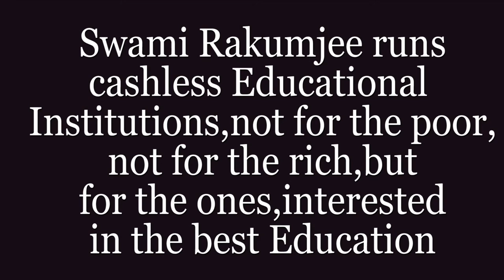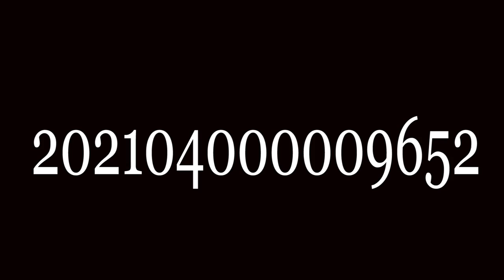"QUALITY BRINGS RICHNESS" BY SWAMI RAKUMJEE|MILTON S HERSHEY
88814922 Milton S Hershey said, "Give them quality. That's the best kind of advertising". by Swami Rakumjee, recorded at the Rakumjee Ashram Devanahalli Taluk, Bangalore rural Karnataka India. Dharmadhikari Swami Rakumjee runs Cashless Educational Institutions not for the poor nor for the rich, but for the ones interested in the best education.